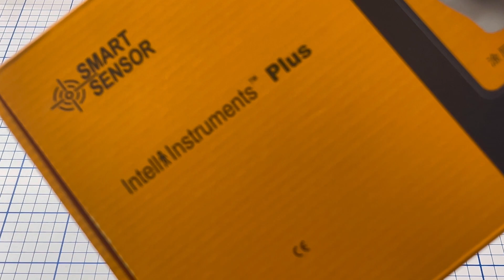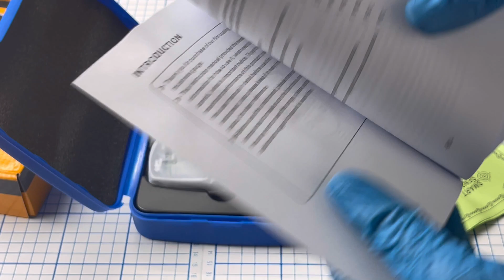AR932 PRO SMART SENSOR FILM/COATING THICKNESS GAUGE CALIBRATION AND UNBOXING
AR932 PRO SMART SENSOR FILM/COATING THICKNESS GAUGE

Model Number:AR932
Measuring Range:0~1500um
Measuring Principle:Magnetic Induction / Eddy current
Accuracy:+-(1.8%um+-2um)(0-500um) ; +-(2.2%um+-2um)
Resolution:0.1um / 1um
Data Storage:20 groups
Power:2*1.5V AAA battery (not include)
Zero / Two Poin / Basic correction:yes
Single / Continuous / Standard Deviation:yse
Deviation Measurement/Alarm Buzzer:yes
Product Net Weight/size:75g/ 119*50*30mm